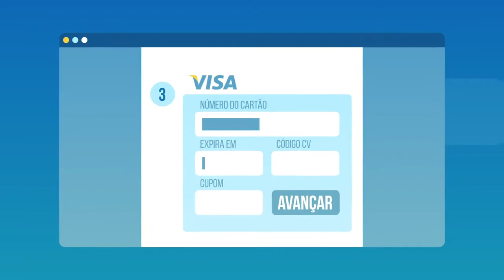Plano De Negócios Cartografia E Geomática